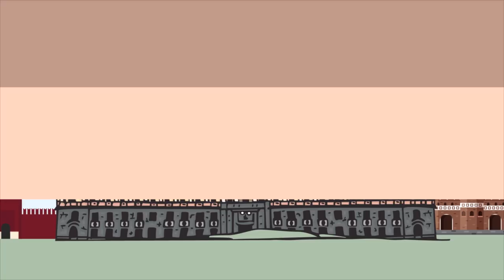KGB SECRETS (And Why It Fell Apart)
What do we know about the Russian spy agency KGB? Why did the KGB fall apart?